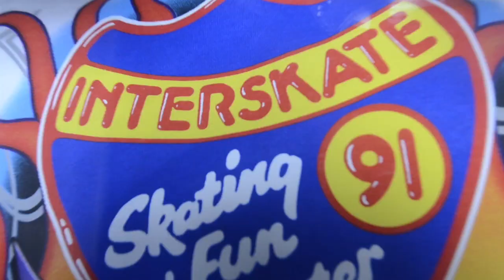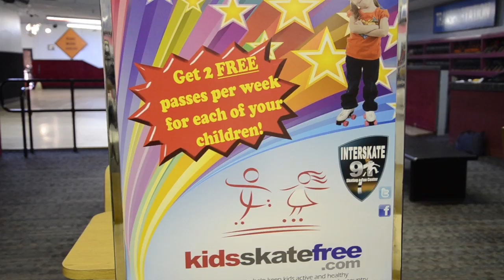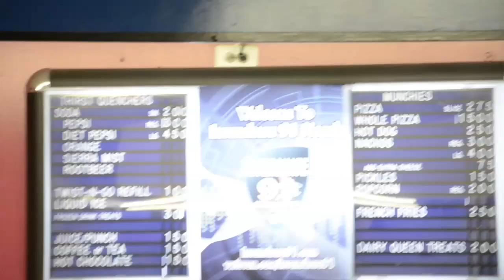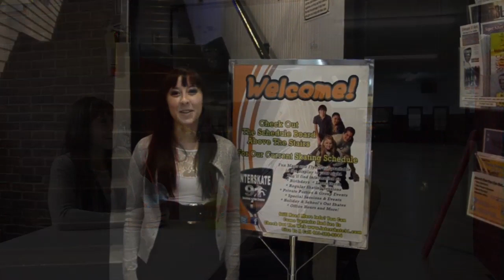Interskate 91 Hadley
Robyn Lee of 94.7 WMAS reviews Interskate 91 North in the Hampshire Mall in Hadley. She tries out Laser Blast, the Prize Box and much more!